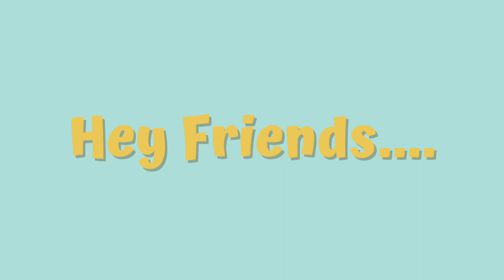gag talking scarf challenge with my brother...😅 *funny* (part-3)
About me~ My name is Shreya jadaun.I am from Agra. i make entertainment videos on this channel 😜 Thanks for reading ❤️